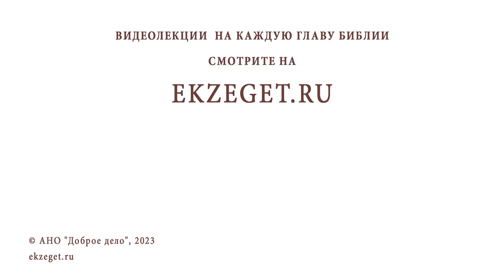КТО ТАКОЙ ИОСИФ ФЛАВИЙ ? Священник Александр Сатомский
Команда Экзегет.

В сегодняшнем видео на библейском портале Экзегет священник Александр Сатомский отвечает на вопрос: "Кто такой Иосиф Флавий?"

🔸  Современник апостолов. Не христианин
🔸  Свидетельство об Иисусе Христе, как об исторической личности
🔸  Автор текстов "Иудейские древности", "Иудейская война"
🔸  Упоминание об Иисусе Христе в своей книге
🔸  Сведения истории, близкой к Новому Завету